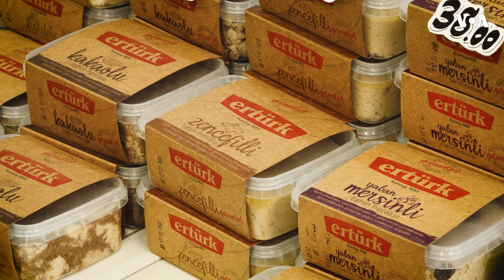Türkiyənin ənənəvi şirniyyatları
Türkiyənin paytaxtı Ankarada lokum və halva kimi cnı istehsal edən və populyarlaşdıran Ertürk şirniyyat fabriki halva mədəniyyətinə yeni ləzzətlər qatır. Ankarada kakao, qaragilə, şokolad və bir çox yeni halva növləri yaradır.

1976-cı ildə Prezident Cerald R. Ford Amerikanın Səsinin xartiyasını qanuna imzalayıb. Həmin sənəddə deyilir:

1. Amerikanın Səsi davamlı olaraq etibarlı və yüksək keyfiyyətli xəbər mənbəyi qismində xidmət göstərəcək. Amerikanın Səsinin xəbərləri dəqiq, obyektiv və ətraflı olacaq.

2. Amerikanın Səsi Amerika cəmiyyətinin hansısa seqmentini yox, bütövlükdə Amerikanı təmsil edəcək. Bu xüsusda o, Amerika təfəkkürünün və təsisatlarının balanslı və hərtərəfli mənzərəsini təqdim edəcək.

3. Amerikanın Səsi Birləşmiş Ştatların siyasətini aydın və effektiv şəkildə təmsil edəcək, və həmçinin bu siyasətlərlə bağlı məsuliyyətli diskussiyalar və rəylər təqdim edəcək.

1994-cü ildə ABŞ Konqresi ABŞ Beynəlxalq Yayım Aktını qəbul edib. Bu qanun da Amerikanən Səsinin jurnalistlərindən işlərinin yüksək keyfiyyətli, dəqiq, obyektiv, ətraflı, balanslı olmasını və ABŞ mədəniyyətini və sosial müxtəlifliyini əks etdirməsini tələb edir.

2016-cı ildə Konqres Milli Müdafiə Səlahiyyətləri Aktında yenidən təsdiq edib ki, xəbər toplanışı və reportajların hazırlanması müstəqil və obyektiv qaydada aparılmalıdır.